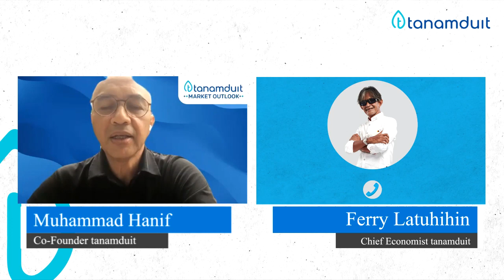Jangan Takut Inflasi | Market Outlook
Halo temanduit! Semoga hari-harinya selalu menyenangkan.

Live Market Outlook yang diadakan di pertengahan bulan Juni ini membawa judul Jangan Takut Inflasi. apakah Ferry Latuhihin memprediksi tingkat inflasi di indonesia masih stabil? apa yang membuat Chief Economist tanamduit mengeluatkan statement demikian? bagaimanakah tanggapan Muhammad Hanif selaku Co-Founder tanamduit? Simak terus video ini.

Salam hangat.

Install Aplikasi tanamduit & Buka Akun sekarang!

Temukan aplikasi tanamduit di Google Play dan Apps Store.
GRATIS… ANTI RIBET!